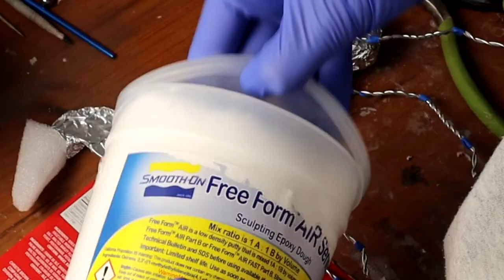Turning a HAIRBRUSH into a HORSE